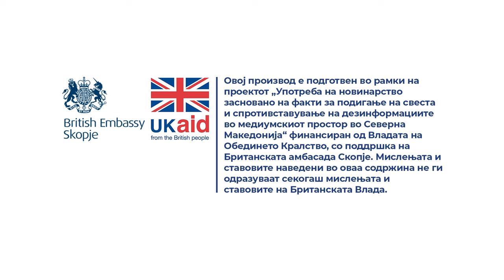Каде да се обратиме ако соседот не се придржува до времето определено за градежни работи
Одговара Башким Алили од Регулаторната комисија за домување.